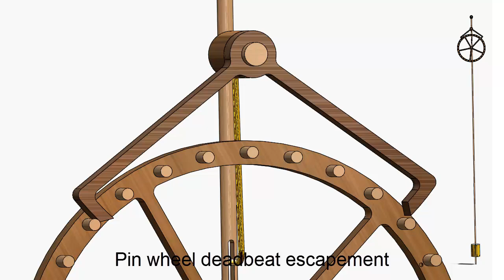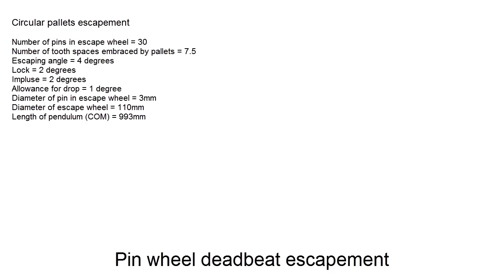Deadbeat Escapement with Pin Wheel